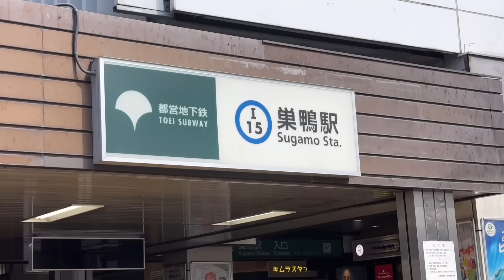日本で買い物しに行って大変なことになりました...日本人の店員さんにお金をいっぱい出したら...態度に感激！楽しすぎて爆買いw